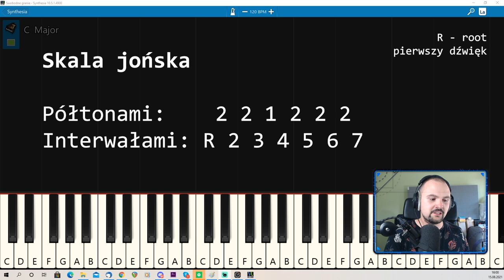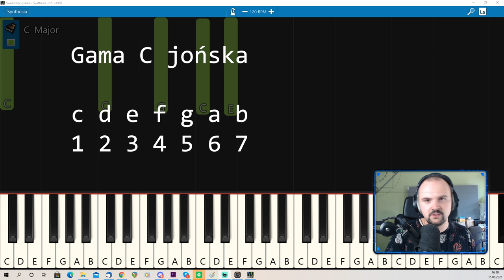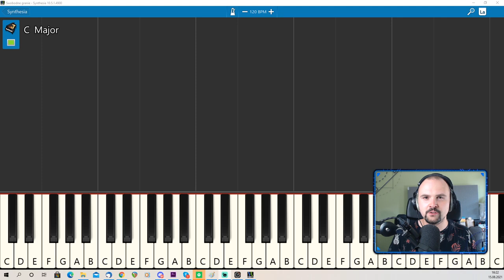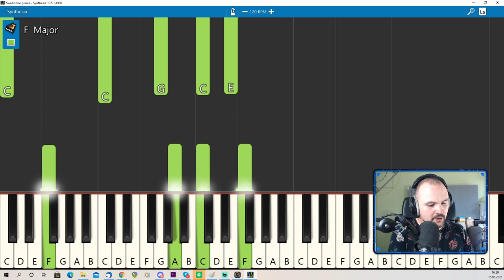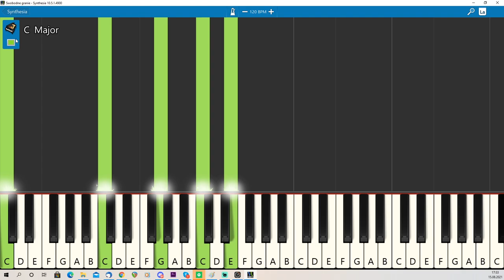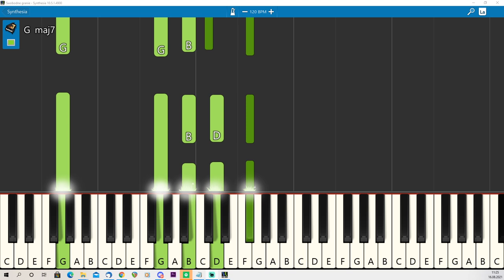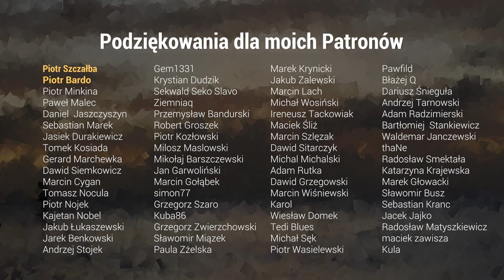🎸Dźwięki spoza tonacji NIE ISTNIEJĄ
Co to jest tonacja. Czym się różni tonacja od skali. Prosto wyjaśniona współczesna teoria muzyki.

0:00 - Start
1:10 - Skala
2:32 - Gama
2:58 - Tonacja
5:00 - Akordy z kosmosu
5:45 - Centrum Tonalne
6:52 - Muzyka modalna
8:00 - Podsumowanie